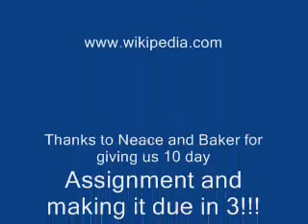We Didn't start the Fire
School Project
Director Todd Byrd
Producer Todd Byrd